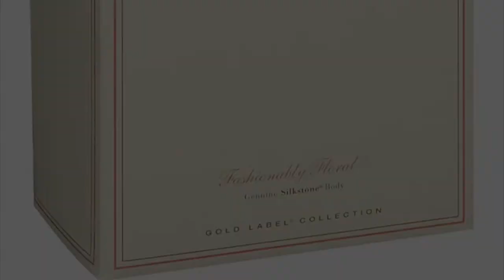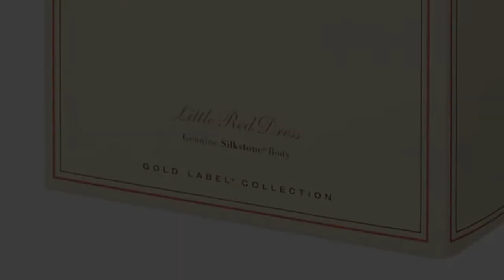2015 BFMC❤️ BARBIE Fashion Model Collection ✅ CHECKLIST ✅ 😍 Barbie Silkstone COMPILATION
Fashionably Floral Barbie Doll

Barbie doll's intricately crafted ensemble includes a beautiful floral print dress featuring puff sleeves, cinched waist and tufted back pleats. Her small straw hat is adorned with tiny dark and light pink flowers and is covered in delicate tulle netting. The opera-length gloves are made of shirred charmeuse and complete her elegant look. Features genuine Silkstone body.
Release Date: 1/30/2015
Included: Shoes, Hat, Gloves, Doll Stand
Quantity Produced: 10000
SKU #: CGK91

Bouclé Beauty Barbie Doll

Swirling leaves and crisp clear days signal a lovely seasonal shift. Stylish, sophisticated, and perfectly suited for an autumn afternoon outing, this ensemble falls back to timeless elegance. Boxy black and white tweed jacket—featuring black collar, cuffs, and pocket flaps—is worn over a black shell. Matching tweed skirt is slightly flared and overwhelmingly chic. Smart accessories include retro white gloves, sunglasses, and spectator pumps. The striking piï¿œce de résistance: a long, silvery, double strand necklace, studded with Swarovski crystals.
Release Date: 4/15/2015
Included: Shoes, Necklace, Sunglasses, Gloves, Doll Stand
Quantity Produced: 9700
SKU #: CGT25

Little Red Dress Barbie Doll

Ready to make a grand entrance at the next soirée, Barbie doll wears a coral satin evening coat with a cape-like collar over a lipstick red cocktail dress with tiers of flirty chiffon. Star-worthy accessories include a coral satin cocktail hat with feather trim, black stretch charmeuse shirred evening gloves, along with golden rhinestone earrings and a matching floral cuff. The finishing touches include a pair of glossy d'Orsay stiletto pumps and a glamorous updo. Doll is cast in Silkstone and features the original 1959 Barbie face sculpt. Fashions designed exclusively for the Silkstone Barbie doll body; not for use with other Barbie dolls. Doll stand and Certificate of Authenticity included.
Dimensions: 2.5 x 14 x 6.5"
Release Date: 4/15/2015
Included: Shoes, Hat, Gloves, Earrings, Doll Stand
Quantity Produced: 9100
Package Weight: 1.5 lbs
SKU #: CGT26

Lavender Luxe Barbie Doll

This year's fourth BFMC doll adds a chic new hue to the color palette of Robert Best's latest Silkstone creations.
Barbie doll's form–fitting lavender taffeta and organza dress is accessorized with elegant opera gloves and sling–back pumps. Glittering sequins and beads on the bodice and a mermaid hem lend additional drama. Features genuine Silkstone body.
Release Date: 7/31/2015
Customizations: Painted fingers and toes
Included: Shoes, gloves, doll stand
Quantity Produced: 8100
SKU #: CGT28

Blush Beauty  Barbie Doll

The finale of the 2015 Barbie Fashion Model Collection arrives in a blush pink, cape-collared coat with lovely bows cinching the coat closed at the neckline and waistline. Remove the coat to reveal a beautifully tailored shift dress, the bodice glittering with micro-sequins.
Body Type: Silkstone Arm Configuration: straight arms
Quantity Produced: 4400
SKU #: CHT04

Release Date: 7/31/2015
Quantity Produced: 8100
SKU #: CGT28

Label: Gold Label
Collection: Barbie Fashion Model Collection
Designer: Robert Best
Body Type: Nostalgic Silkstone®
Eyelashes: Painted
Fashion Sewn On?: No